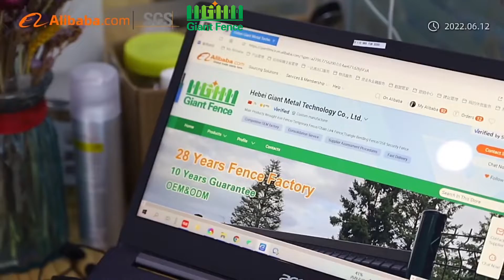SGS verified giant fence factory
Giantfence factory showing and production progress showing. Verified by SGS